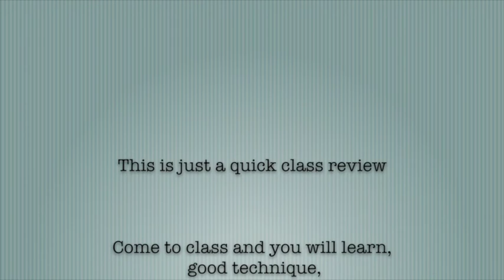Grey Lynn Block 8 - Oct 2015 (6/6) Lvl 1 and Lvl 1.5 block recap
Quick recap of level 1 and 2 lindy hop classes taught by Richard Garlick,  and Nathalie Gregory at SwingOut Central, Grey Lynn Library Hall Grey Lynn Auckland, New Zealand